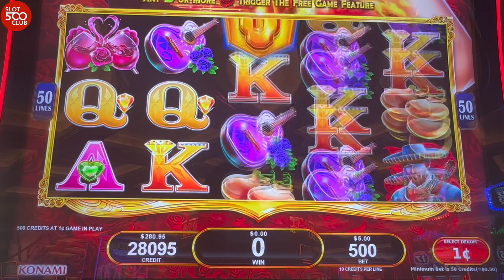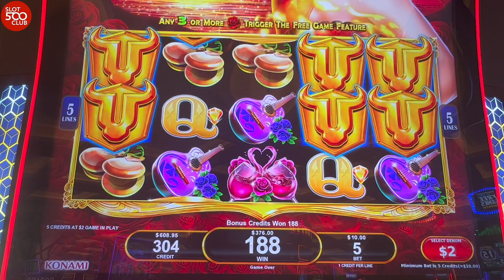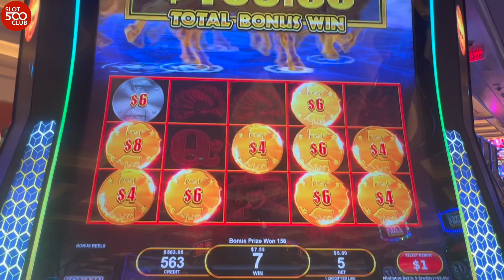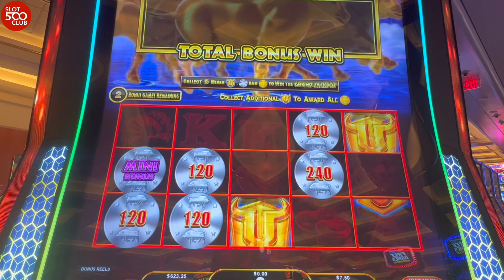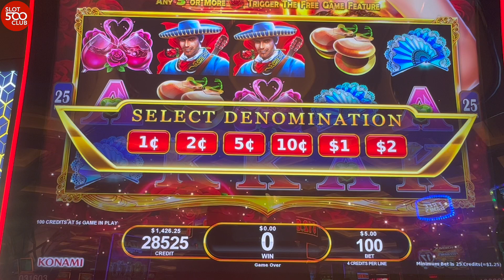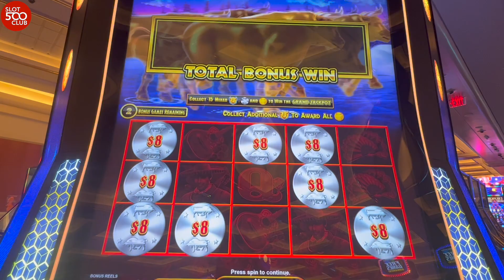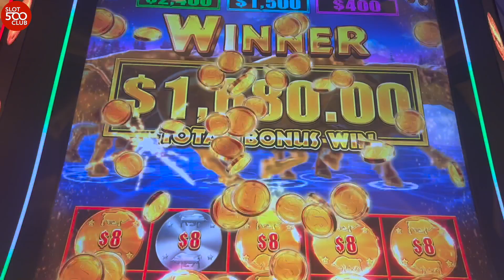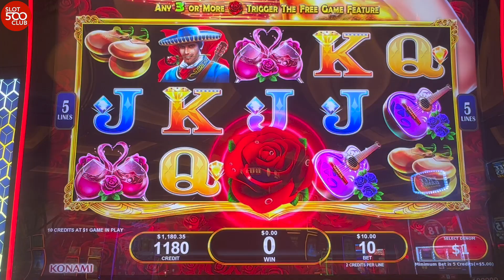UNBELIEVABLE! 😮 This is THE HOTTEST Slot I Have EVER Played! 👀 Bull Blitz JACKPOT in Las Vegas 🔥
We are chasing those BIG WINS, MAJORS JACKPOTS, BONUSES, and JACKPOT HANDPAYS - Bull Blitz Slot Machine at Resorts World in Las Vegas! @konamigaming

Our intention is to show REAL slot play - wins and losses. Sometimes we are a lowroller and other times we bet high limit. You never know!